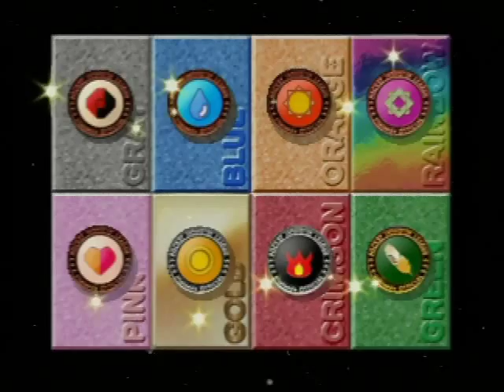ポケモンスタジアム2 089